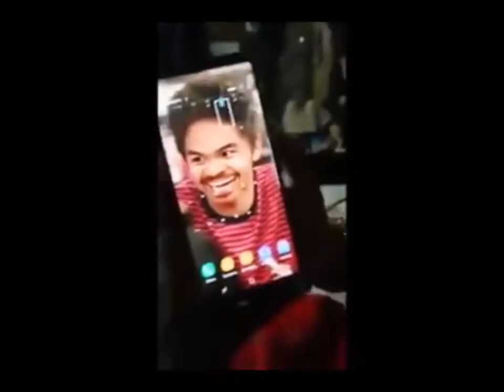funny video #7 (ay pumiyok)